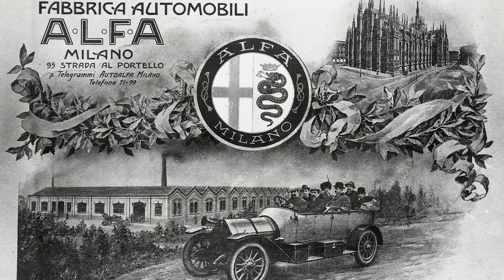110 Years of Alfa Romeo